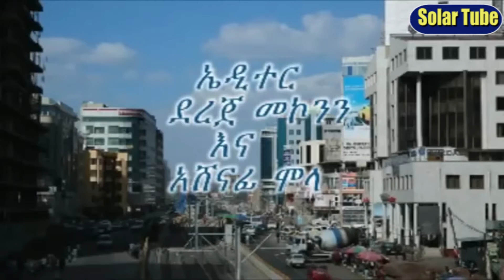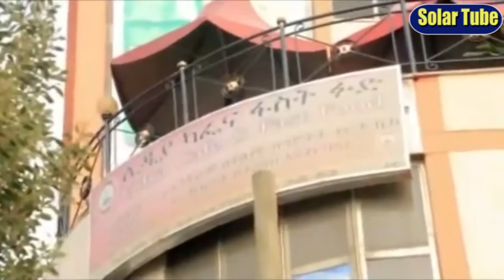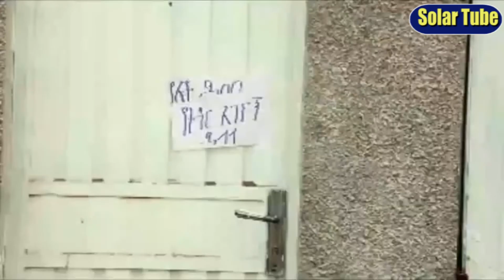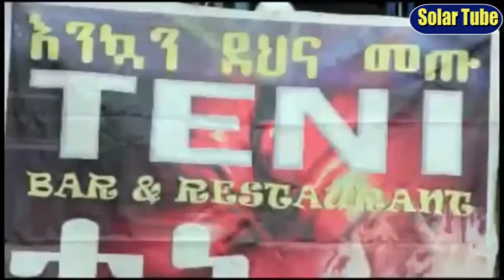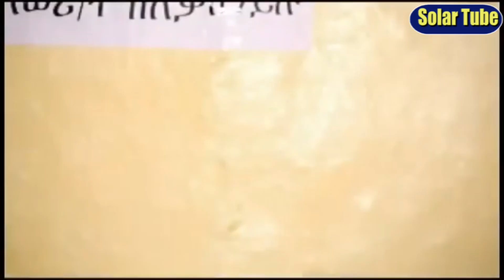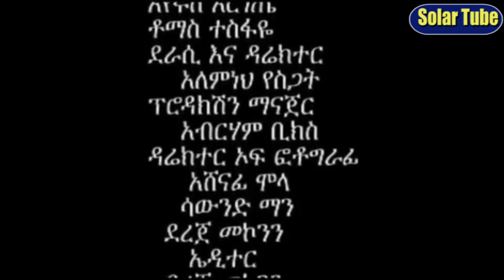Endaychiem Ethiopian Film እንዳይጨልም By Solar tube 2023#solartube